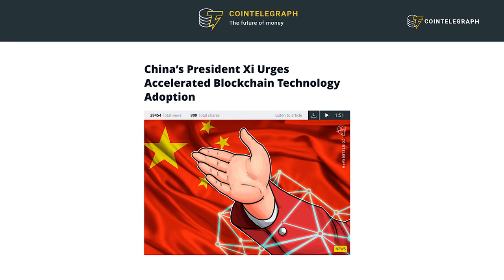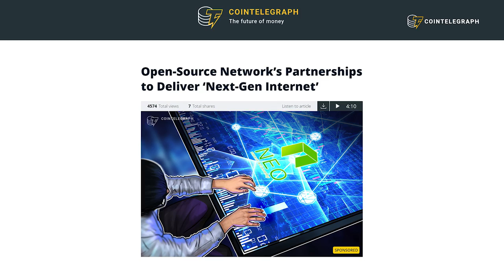Crypto in 2020: Bitcoin Connecting With Ethereum? | Da Hongfei, Founder of NEO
Da Hongfei, Founder of NEO, discusses interoperability, next-gen internet, and China's blockchain industry at Blockshow 2019 in Singapore.